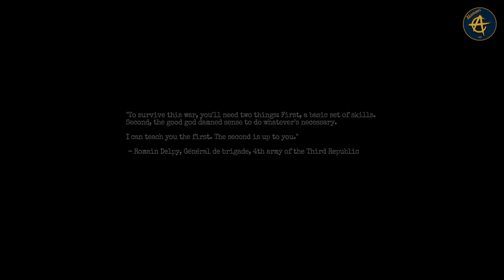Amnesia: The Bunker - Episode 1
Dive into the harrowing depths of WW1 with Episode 1 of our Amnesia The Bunker gameplay series! 🎮 Join us as we navigate the eerie corridors of this underground maze, filled with unspeakable horrors and chilling secrets. 💀 From the trenches to the darkness below, every step forward is a step deeper into the unknown. Can we unravel the mysteries that lie within the shadows? Tune in to find out!